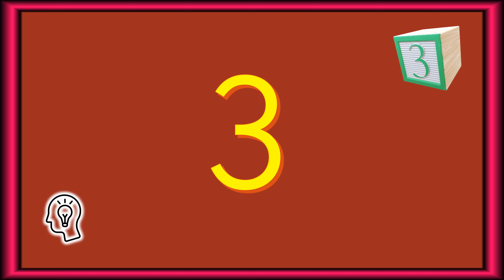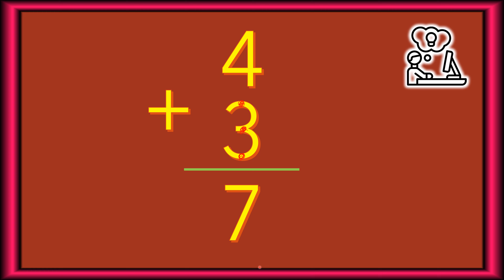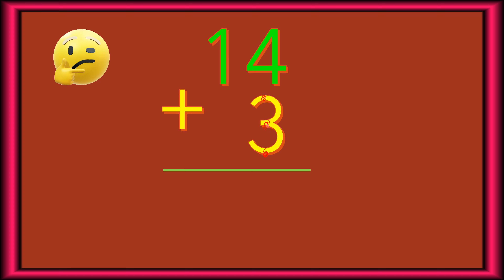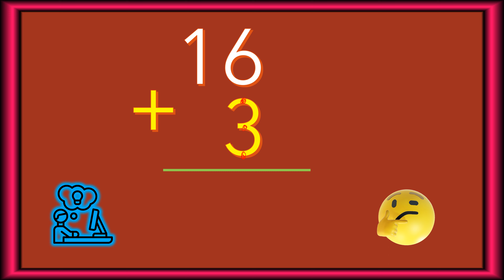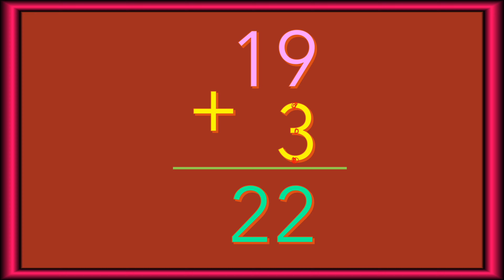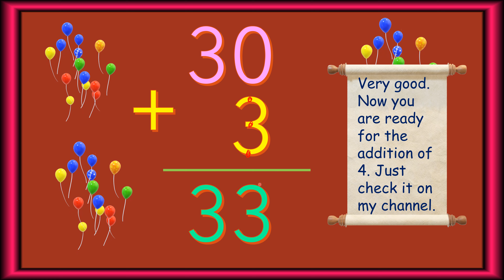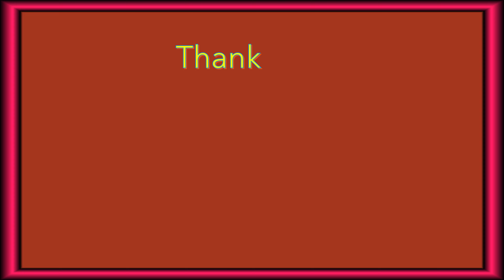Adding 3 Made Easy (Addition of 3) Filipino-English version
This is the Filipino-English version of "Adding 3 Made Easy" without using fingers to get the sum of the given numbers.  This tutorial can be the guide of parents in teaching their kids who finds memorizing addition quite difficult.

For your online and face to face tutorial needs please visit and inquire on my facebook

You may also visit my online store to follow and purchase any of my items that you may like. Shopee